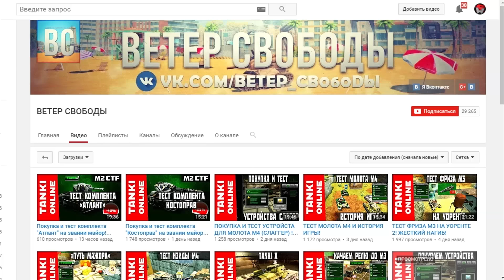TANKI X | ВЫПАЛ ГОЛД В ТАНКАХ Х | !!!ЭПИК!!! | #8